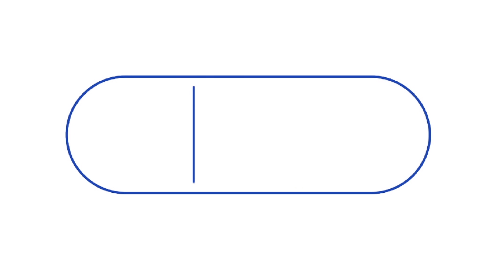Tunnel cam: Accrington (H)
FREEVIEW: View the activity in the players’ tunnel pre and post the Stags’ record League Cup victory at home to Accrington Stanley.